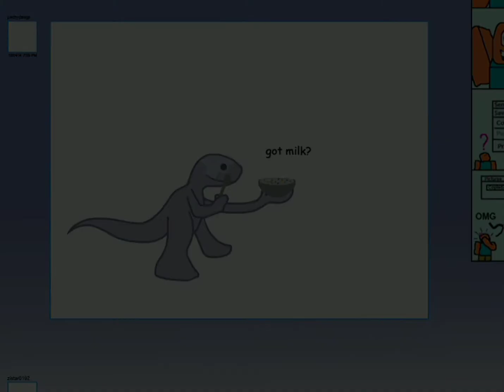lil brother birthday special (2022)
2022 special

you already know the song